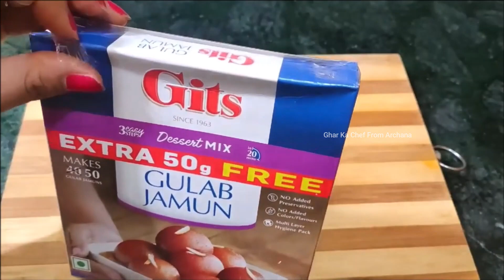इस दिवाली बस मिनट में पर्फेक्ट मेजरमेंट के साथ रस से भरी हुई मूँह में घुल जाने वाली मिठाईयाँ।sweet